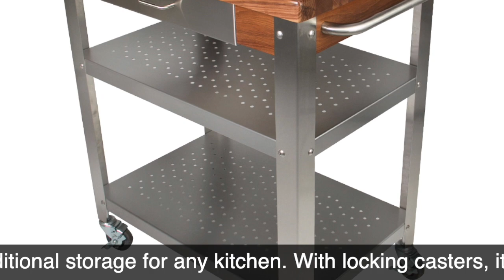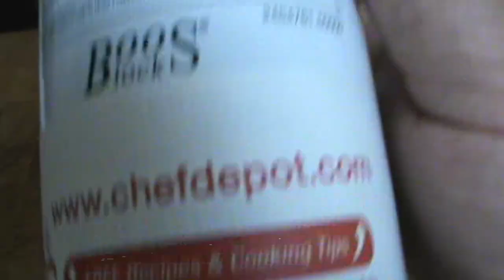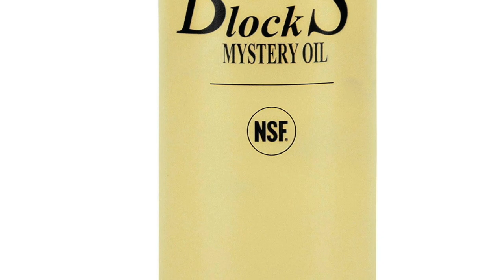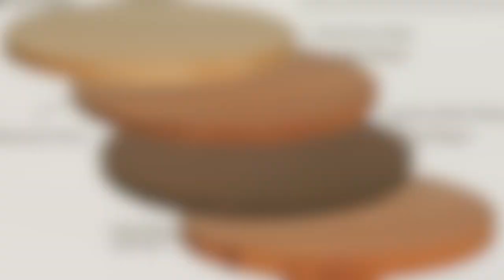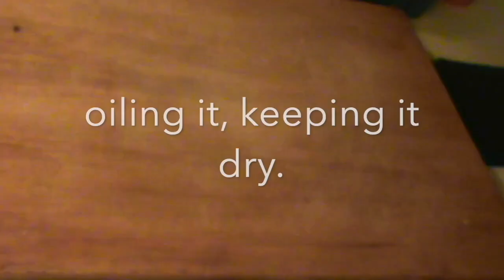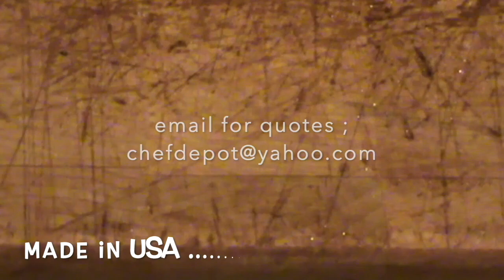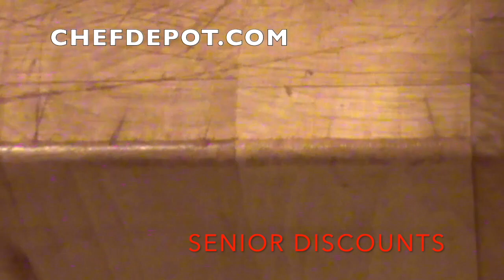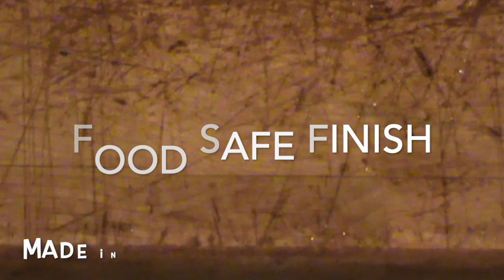Can you sharpen a Ceramic Knife ?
Chefs & Gourmet Cooks. Butcher Blocks As seen on TV
Ceramic knife sharpeners Can you sharpen a Ceramic Knife ? Yes, easily sharpen a ceramic blade knife.. We can also sharpen them for you. 50,000 + Chef tools in stock. Toys & Tools for Pro